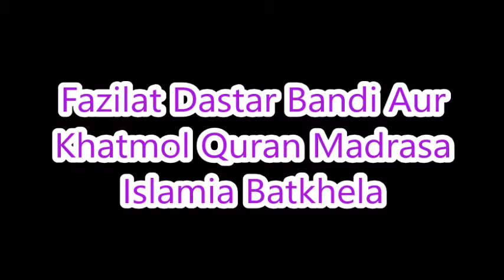Nazam Khatam e Nabowat Kalam Qari Shah Khaliq Sahib Madrasa Islamia Batkhela